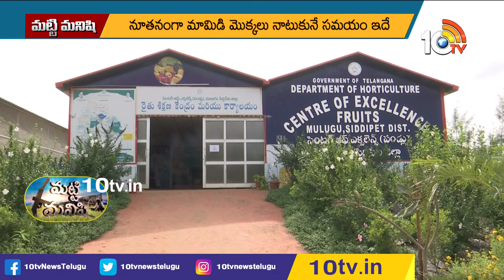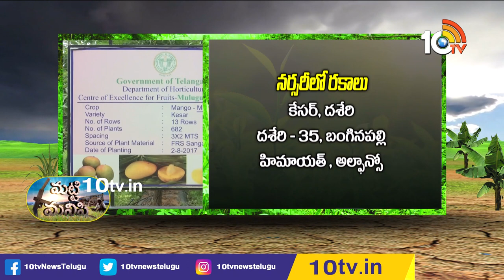Prevent Fruit Fly in Papaya | Prevention of Pink Bollworm in Cotton | Matti Manishi | 10TV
10 Tv Agri is an Indian agricultural  24-hour youtube channel, which is owned by Spoorthi Communication Pvt ltd and is a subsidiary of 10 TV Live. The channel has been dedicated to agriculture and related sectors, which disseminates real-time inputs to farmers on new farming techniques, water conservation and organic farming among other information. In 10tv agriculture channel, you can learn about various types of farming in India like dairy farming in India, poultry farming in India, goat farming in India , organic farming in India. Agriculture in India is very traditional and you can know about agriculture technology and Indian farming methods here on the channel.